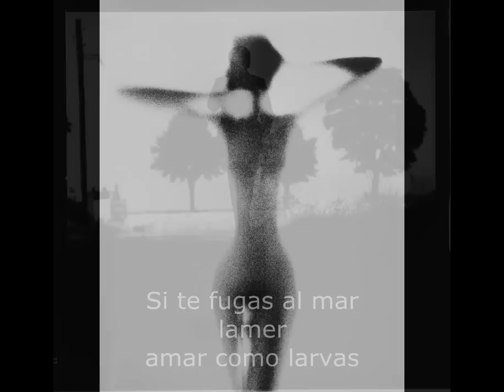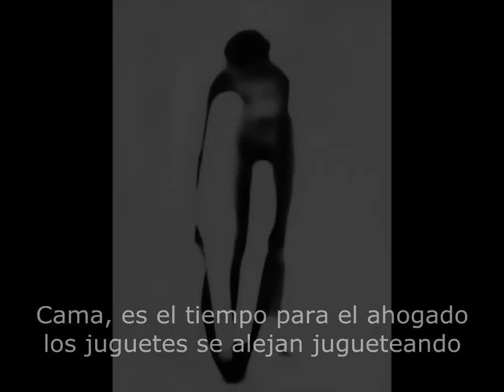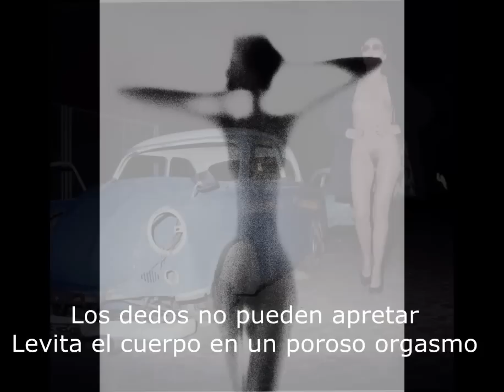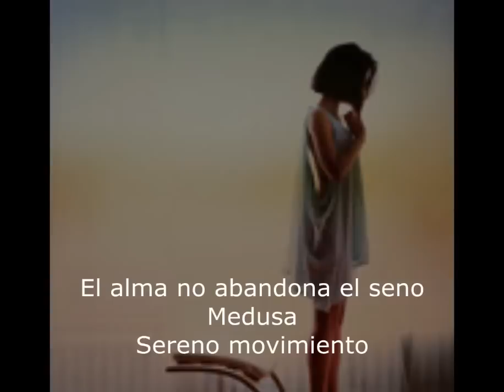Angela Hernandez - Crisis diurna - poesía musicada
Texto: Angela Hernández
Música/Interpret: Pedro Samuel Rodríguez